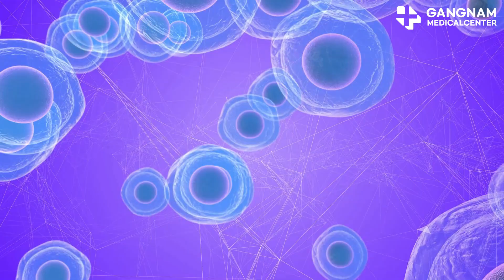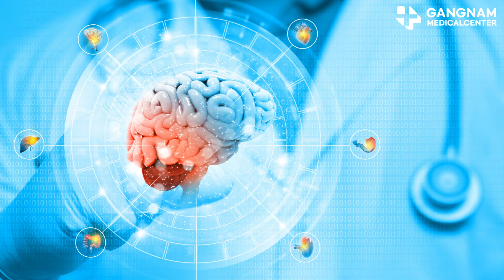EvoStem: Revolutionary Treatment for Incurable Brain Diseases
Hey there! … Got some groundbreaking news for you today. … The Gangnam Medical Cell Regenerative Medicine Research Institute has developed a cutting-edge treatment called EvoStem. … This innovative cell therapy is set to revolutionize the way we treat incurable and degenerative brain diseases. … Now, EvoStem is no ordinary treatment.